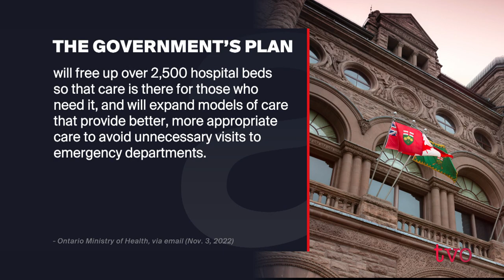Can Ontario's Emergency Rooms Stay Open? | The Agenda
How are Ontario's hospitals, staff, and patients handling ER closures, staff burnout, wait times, and other pressures on the health-care system? Dr. Carolyn Snider of St. Michael's Hospital in downtown Toronto and Dr. Alan Drummond of Great War Memorial in Perth discuss the strain the province's hospitals face and what should be done about it.